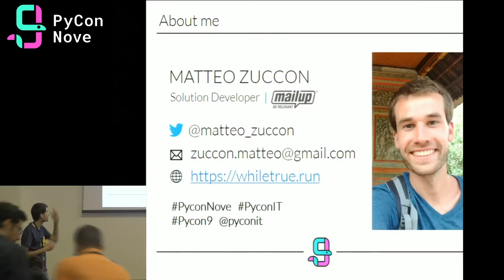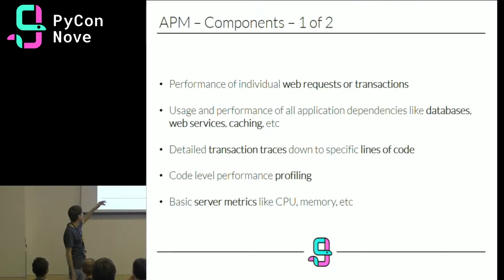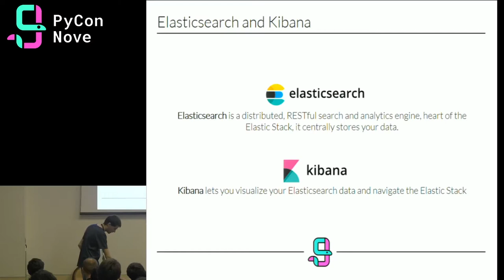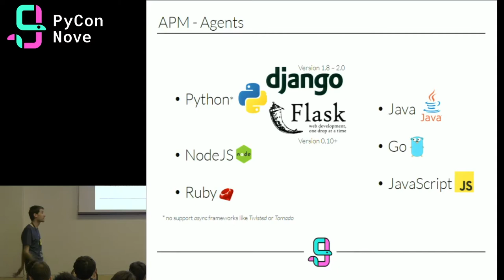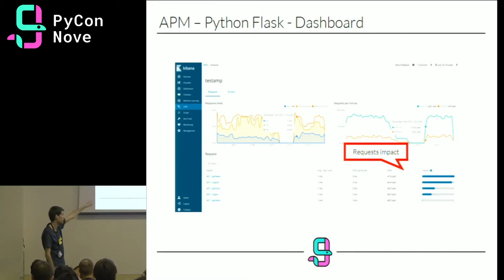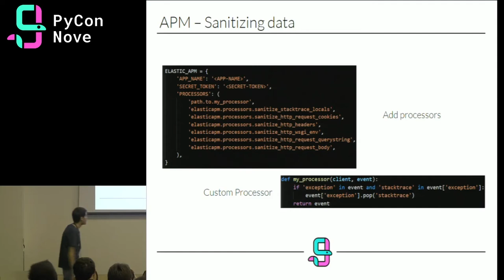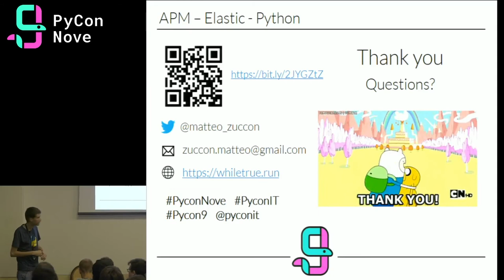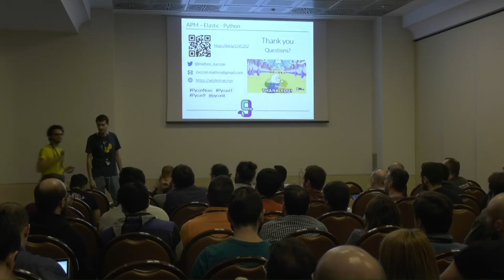M. Zuccon - Monitora le performance della tua applicazione Python Flask con Elasticsearch e Kibana